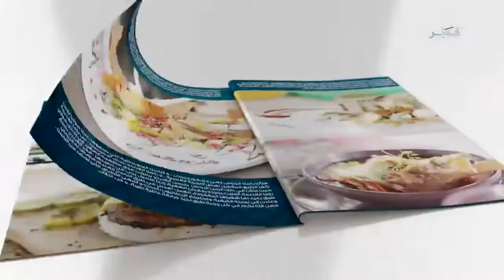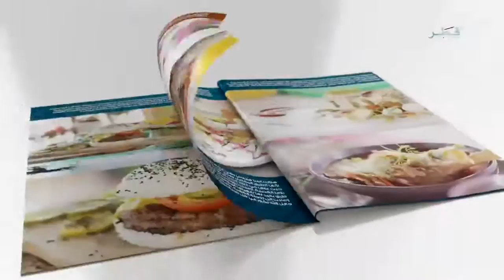قصة طبق - الحلقة 12 - الجمعة 17/6/2016